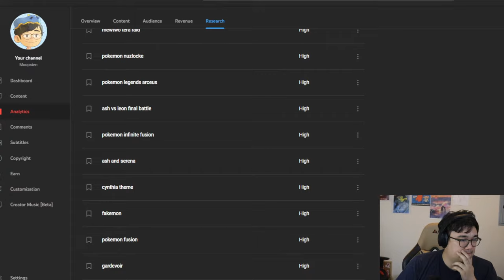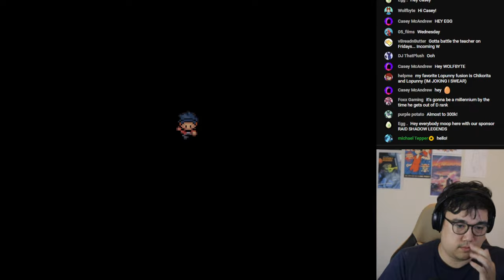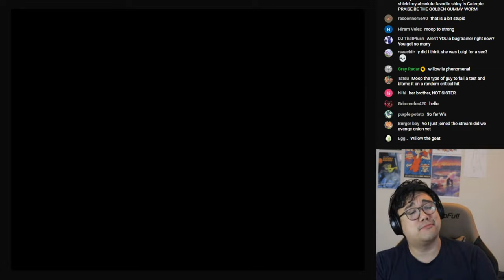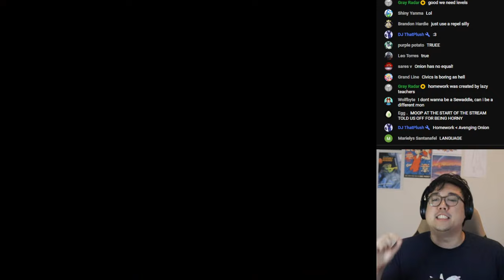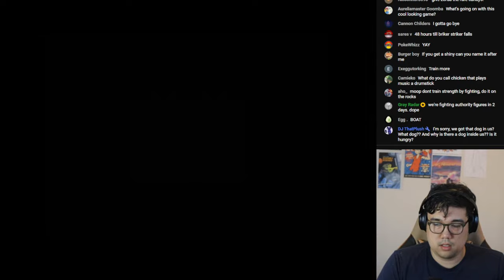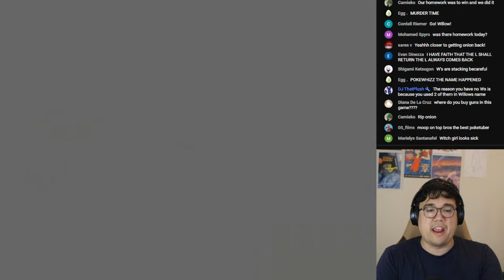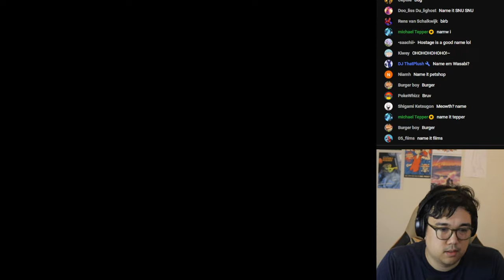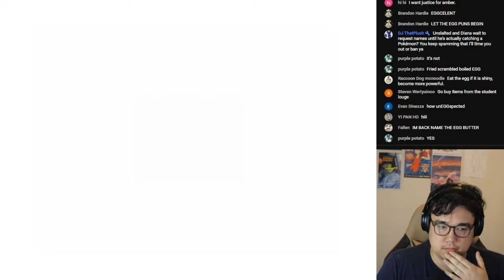BECOMING A POKEMON CRIMINAL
Doing Pokemon stuff

This is a fan-made Pokemon game "Pokemon Pathways"

PS ITS BAD